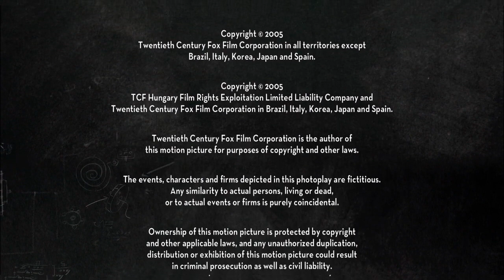Buena Vista Pictures Distribution/Walt Disney Pictures (Australia, 2005) (For Adrian Anoma)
Taken from the end of Australia release of "Robots" (2005) if Disney released it instead of Fox